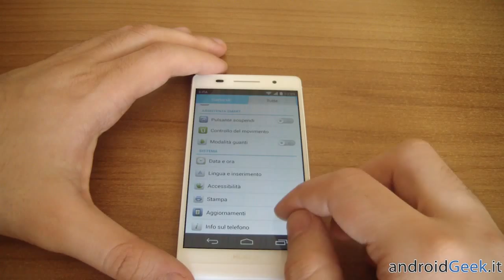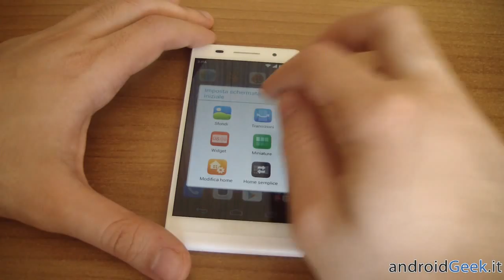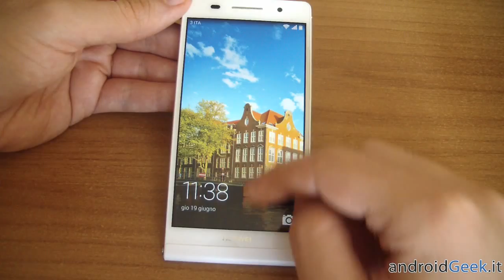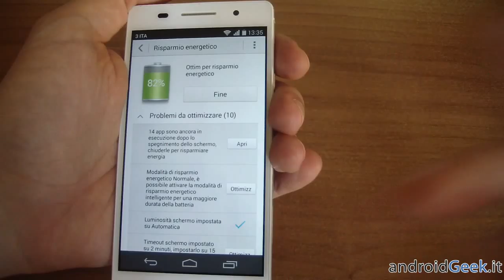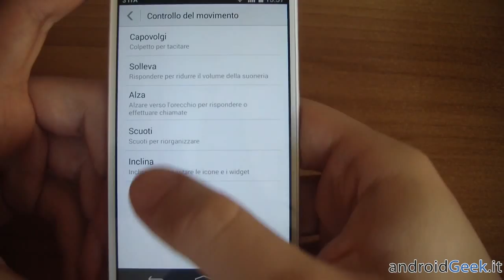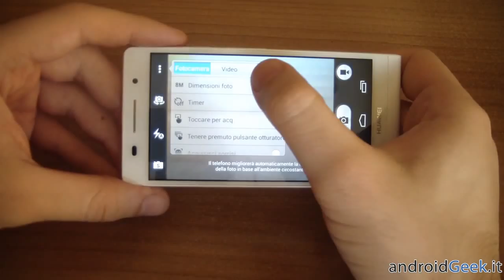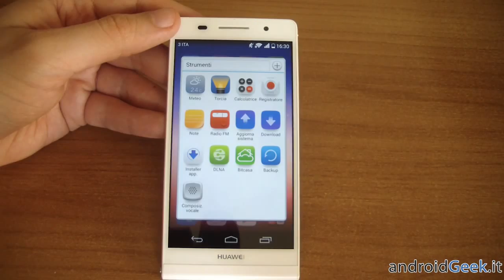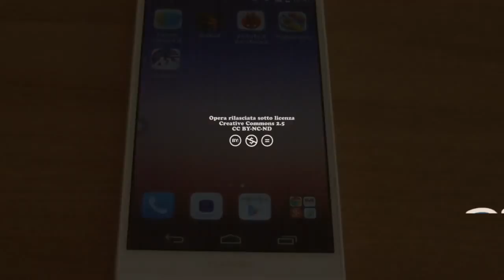Huawei Ascend P6: Android 4.4 KitKat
Una video panoramica sulle novità introdotte dall'aggiornamento ad Android 4.4 KitKat sul sottilissimo Huawei Ascend P6.